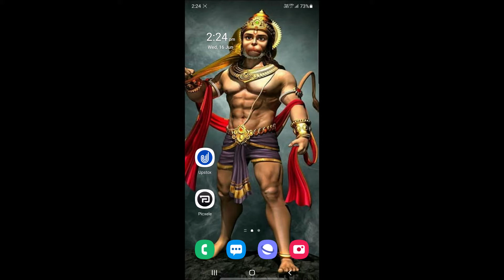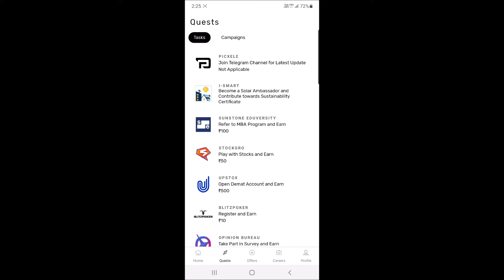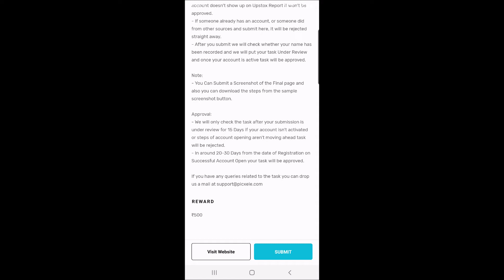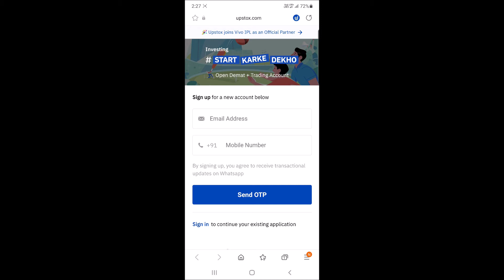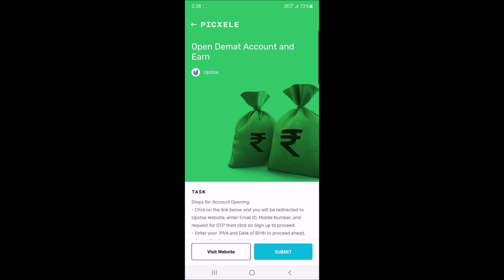Upstox पर Free Demat Account खुलवाएं और साथ में ₹500 भी मिल जाएंगे | Upstox Demat Account Opening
Hey Everyone

Upstox par Demat Account Open karne ke sath sath aapko kaise ₹500 bhi mil sakte hain. Aaj ki ye video puri jaroor dekhiyega. Let's Get Started

Picxele Invite Code - PIC12804